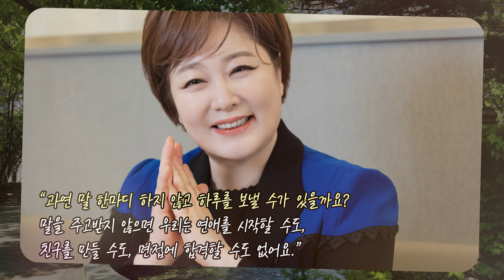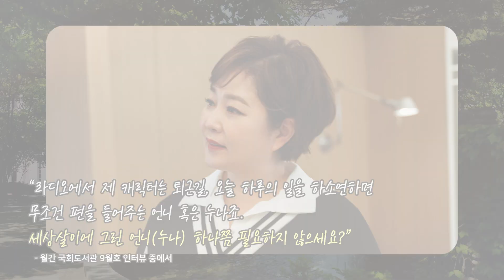월간 국회도서관ㅣ「우리 편하게 말해요」의 저자 ✨이금희 아나운서✨를 만나다.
국회도서관 매거진 '월간 국회도서관' - 9월호 인터뷰
「우리 편하게 말해요」의 저자 ✨이금희 아나운서✨를 만나다.

이금희 아나운서의 인터뷰 전문은 아래의 페이지에서 확인하실 수 있습니다🥰